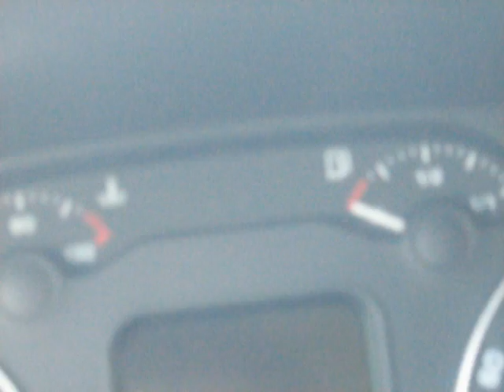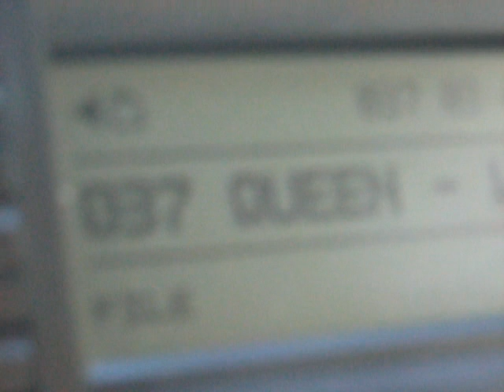66mic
Sa mancam pe totdeauna.